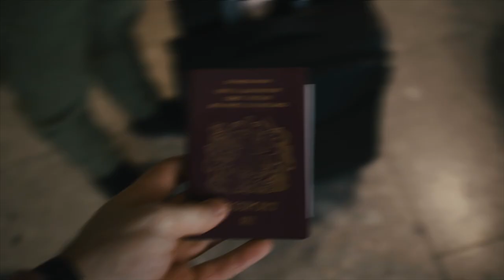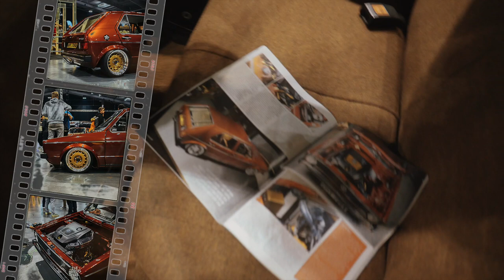Pop Up Shop Car Tour //S6 E5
In this episode Adam, James and Tom talk cars at ILB, Jay from Players talks about bluetooth engines and James gets excited about new screen wash.

Filmed by
Adam McPeake
James Preston

Edited by
Callum Baxter

Color Run - Wessman Fade ( via Music Bed )

MB01ANN8OI088SO